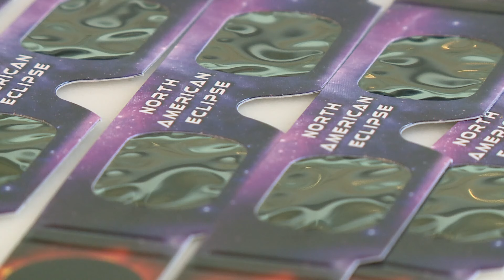Don't throw your solar eclipse glasses away! Donate them instead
What are your plans for your eclipse glasses after the celestial event?

Maybe save them as a keepsake?

If you're planning to throw them away — wait! How about donating them instead?

Kids outside the U.S., who will experience an eclipse later this year, are in need of those glasses.

Eclipse Glasses USA is collecting used – but undamaged – eclipse glasses.